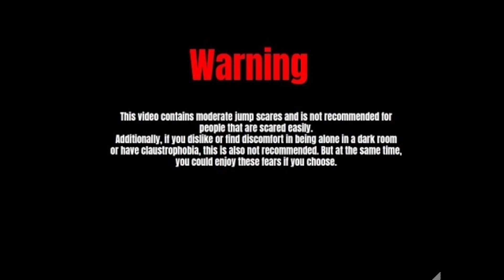FREEFIRE GHOST FACTORY PART-1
@Gaming addiction  @Garena Free Fire LATAM  @Free Fire India Official  @Free Fire India Official